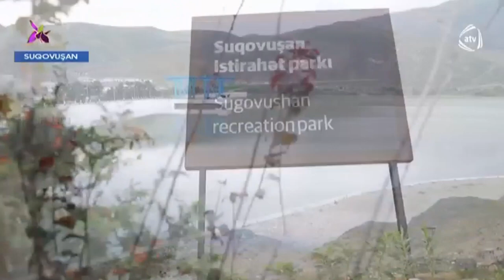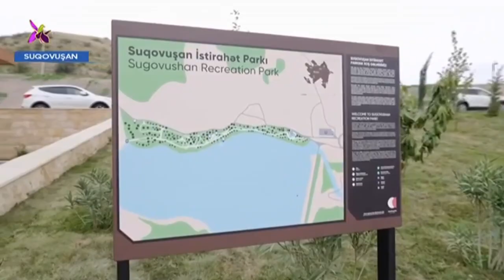Dövlət Turizm Agentliyi Suqovuşana mediatur təşkil edib | ATV | 18.10.2023